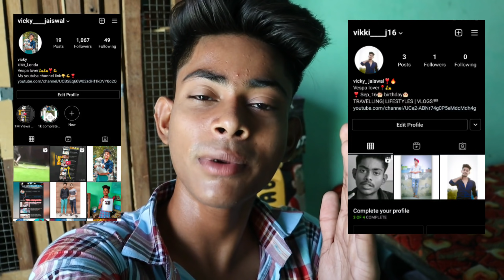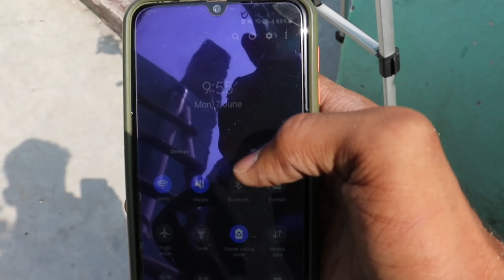10 khano Ki Patti|दस खानो की पेटी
Hi friends..

is video  Mein bataya hi ki Aaj Humne bataya hai ki Aaj Humne Banai Das khane Ki petti

video puri dekhna bhaiyo ..
my New Chennal VICKY VLOGS

video puri dekhna bhaiyon..